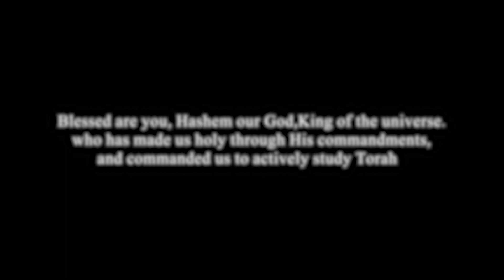Parashat Re’e (Look) - The Gates of Heaven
The weekly Torah Portion by Tamir Kreisman